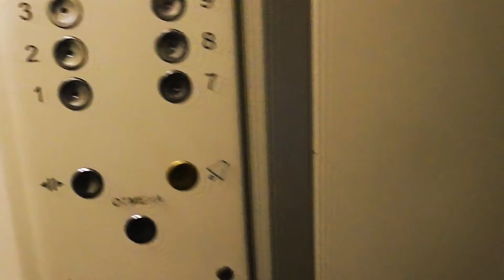Электрические лифты V=1 м/с, гр/п 400 кг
АДРЕС: Щёлковское шоссе дом 98/57

____[Сведение]____
МАРКА: КМЗ
ГОД: 1966 г. в.
НЫНЯЯ: КМЗ
ГОД: 2007 г. в.
ДВИГАТЕЛЬ: 5AH-180
УСТАНОВЛЕНЫ: 1966 г. в. ЗАМЕНЕНЫ: 2007 г. в.
ТИП ЛИФТА: Пассажирские
ВМЕСТИМОСТЬ: 5 человек
ВЫЗЫВНИК:  ПЛВ-4
КОЛИЧЕСТВО ЭТАЖЕЙ: 12 этажей
ГОД ПОСТРОЙКИ: 1966 г. в.